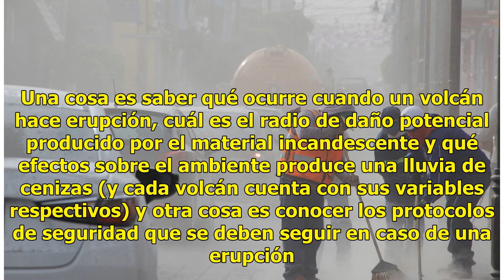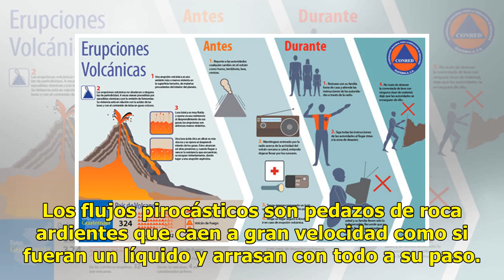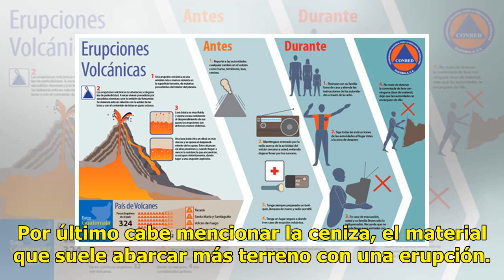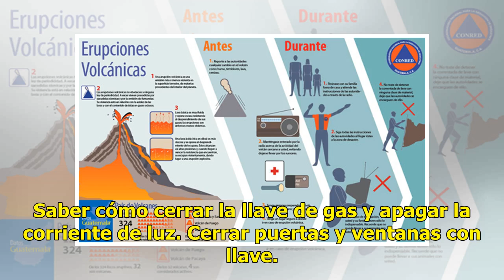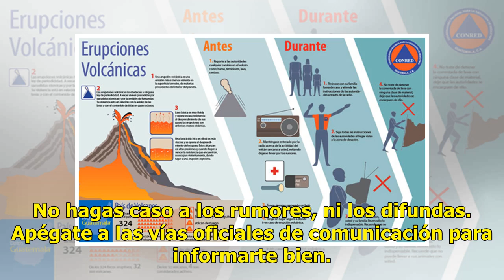Qué hacer en caso de una erupción volcánica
¿Qué hacer en caso de una erupción volcánica mayor? Esta es la pregunta que se hace la ciudadanía mexicana con tal de prevenir la tragedia por la que está pasando el pueblo guatemalteco tras la erupción del Volcán de Fuego. A 48 horas de la primera erupción, los números todavía son inciertos. Se hab...